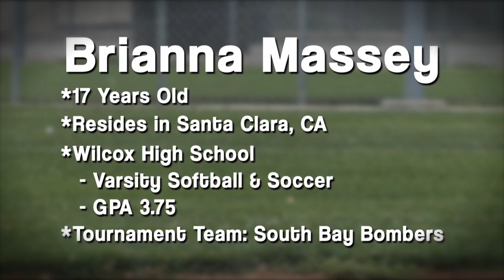Brianna Massey's Softball Skills Video